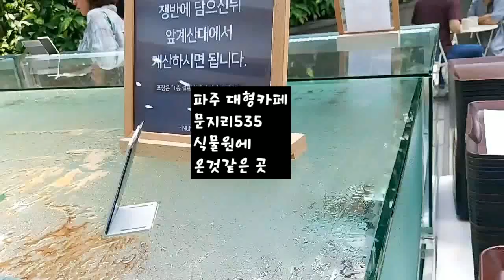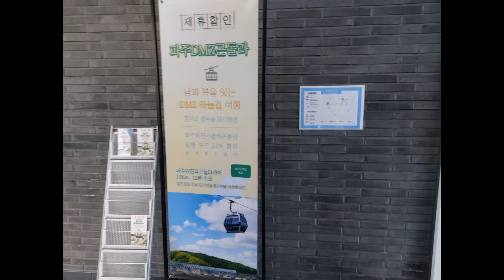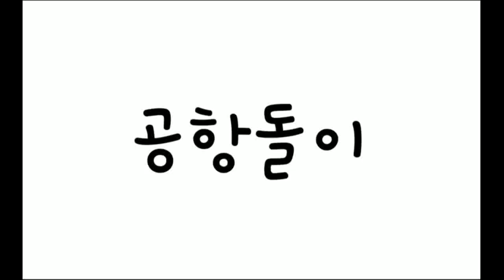아이유 그날엔 광고촬영지 식물원에 온것같은 파주 자유로 대형카페 문지리535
아이유 그날엔 광고촬영지
경기 파주시 탄현면 자유로 3902-10 MUNJIRI.535
문지리
자유로 성동 IC 타고 문산방향으로 오시다보면 전방에 큰 배형태의 건물이 보일즘 도착입니다
영업시간
매일 10:00 - 20:00
- 브런치 라스트 오더 6:30pm
_음료 라스트 오더 7:30pm

- 야외테라스만 반려동물 출입이 가능합니다 .
- 유모차 반입은 가능하나 계단이 많아 이용이 어려울 수있습니다.
- 아기의자 O 기저귀갈이대 O
- 엘리베이터 X
설 연휴 정상 영업 합니다.
문지리535에서 그날엔 광고 촬영 했어요😊😊
'아이유'님과 함께 문지리535에서 촬영한 '그날엔'광고영상이 공개되었습니다 🤗🤗
더 자세한 영상이 궁금하시면⬇️
유튜브'그날엔돌핀'
주문한 것
카페라떼 아이스 6천원
흑임자크림커피 아이스 7천원
네이버리뷰,인스타그램,블로그
후기작성후 영수증 지참하여 직원에게 보여주면
재방문시 10% 할인해드립니다.
주말 및 공유일 제외